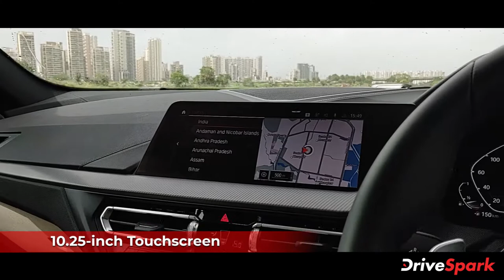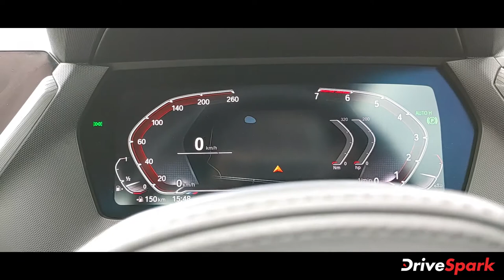BMW 220i M Sport Review | Malayalam DriveSpark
ആഢംബര വാഹന ശ്രേണിയിൽ ഏവരും അറിയുന്ന ബ്രാൻഡാണ് ബിഎംഡബ്ല്യു. ഈ വർഷം ഇന്ത്യൻ വിപണിക്കായി നിരവധി മോഡലുകളെയാണ് ജർമൻ ബ്രാൻഡ് അണിനിരത്തിക്കൊണ്ടിരിക്കുന്നത്. ഈ വർഷം ആദ്യം വിൽപ്പനയ്ക്ക് എത്തിയ എൻ‌ട്രി ലെവൽ 2 സീരീസ് ഗ്രാൻ കൂപ്പെയും രാജ്യത്ത് ഏറെ ചലനങ്ങളുണ്ടാക്കി മുന്നേറുകയാണ്. കൃത്യമായ പ്ലാനും പദ്ധതിയുമായാണ് ബിഎംഡബ്ല്യു ഇന്ത്യയിൽ പ്രവർത്തിക്കുന്നത്. പുതിയ ബി‌എം‌ഡബ്ല്യു 2 സീരീസ് ഗ്രാൻ കൂപ്പെയുടെ വിജയവും അതിന് ഉദാഹരണമാണ്.